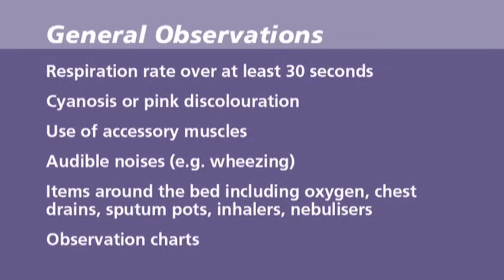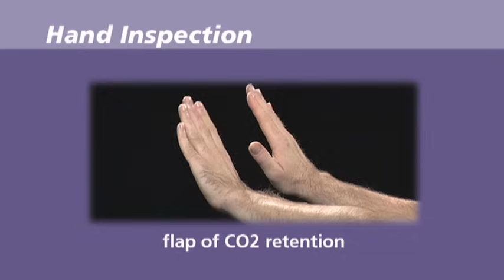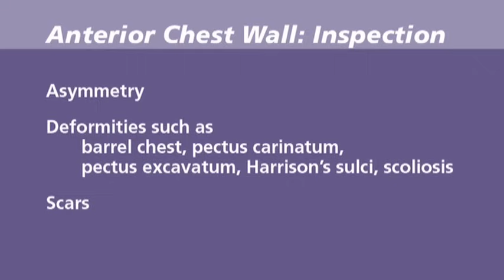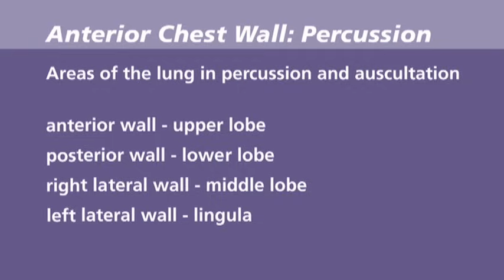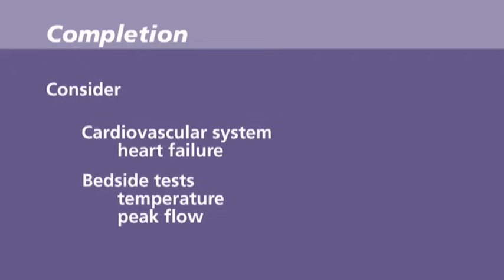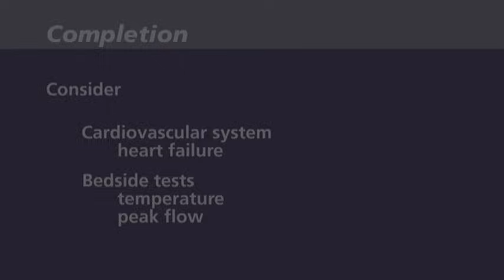Respiratory Examination - Explanation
This is a detailed explanation of the Respiratory Examination illustrating technique and patient interaction.

The film was produced by practising clinicians to aid the teaching of clinical examination skills. It starts at the point when the clinician has finished taking the medical history and begins the clinical examination.

Presented by Dr Jonathan Bennett MD FRCP Consultant Respiratory Physician. Produced and Directed by Dr Irene Peat FRCR FRCP, Dr Nicholas Port MBChB BSc and Jon Shears.